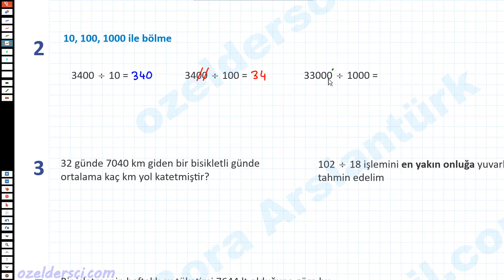5. Sınıf - 01 06 Doğal Sayılar ve Doğal Sayılarla İşlemler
1 klasik bölme işlemi
2 "10,100,1000" ile bölme
3,...,9 soru
10 "5" ile pratik bölme
11,...,15 soru

5. sınıf matematik video eğitim+ pdf + online testler

5. sınıf mat oynatma listesi